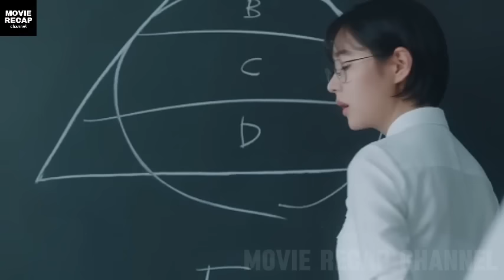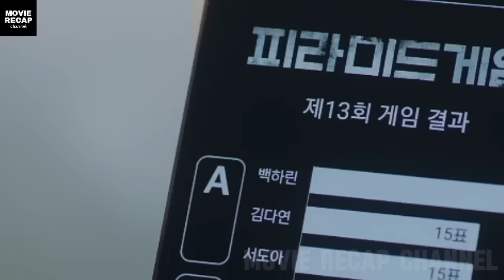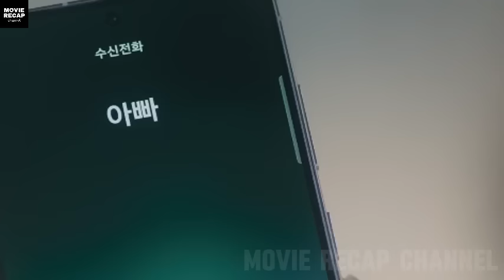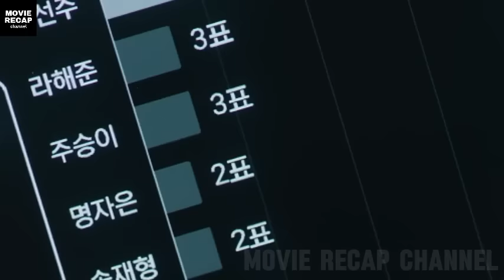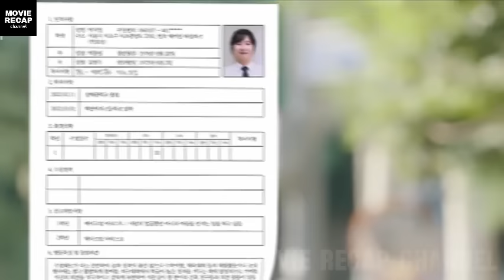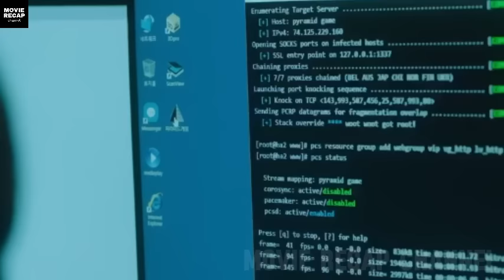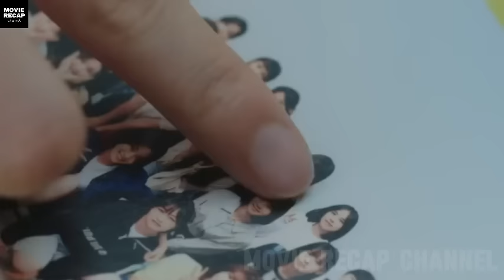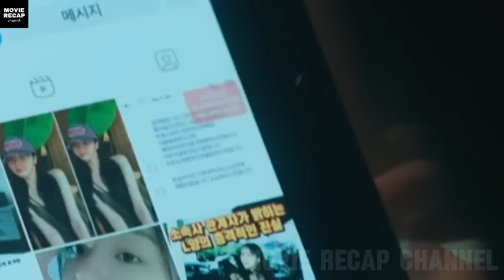Girl in her new school falls into a hierarchy game I Pyramid game Recap l Korean Series l Ep 1-5